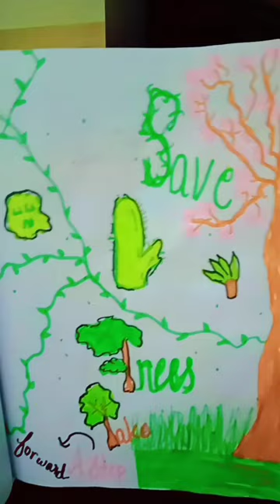art evelyn drawing sketchbook painting content shorts